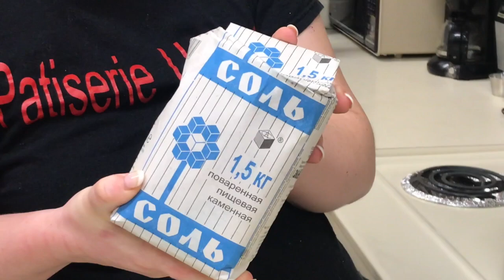Rețeta de varză murată pas cu pas👍👍👍❤️❤️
Buna Ziua! Sper si aceasta reteta sa fie de folos noi adoram varza murata , ea este foarte buna in multe retete si chiar si sanatoasa moarea de la varza scade zaharul din organizm.
Eu va doresc numai bine.